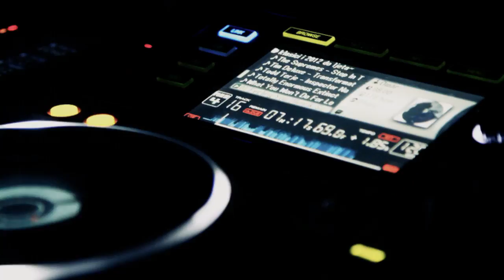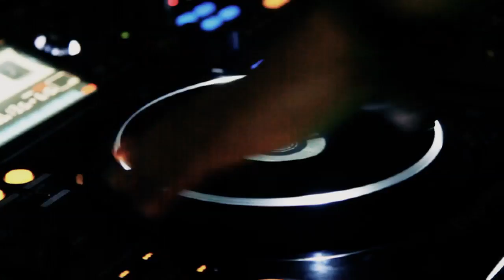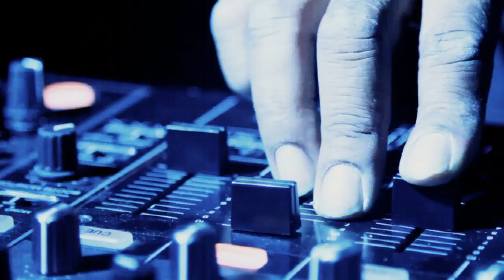Jazzystan 31 May - 1 June 2013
Trailer of Jazzystan Music Festival in Almaty, Kazakhstan.
Date: 31 May - 1 June 2013
Rustam Ospanoff (Kazakhstan), Eddy Ramich (Croatia), Lefto (Belgium), Kutmah (UK), Andres aka DJ Dez (USA), Kyodai (Spain), Phil Dairmount (Germany), Raashan Ahmad & his Live band (USA/Poland), Tawiah (UK). Video Director: Olivier Cavaller (France)